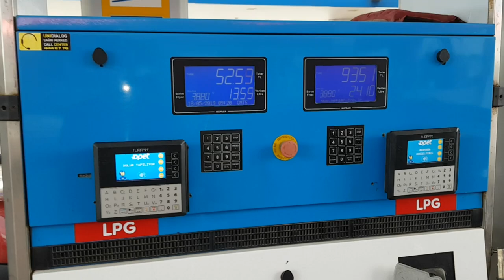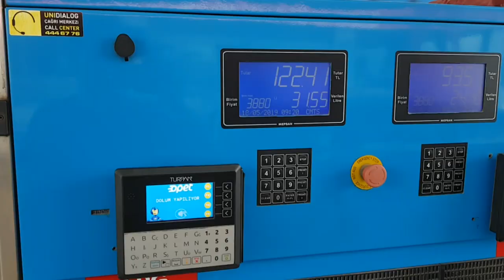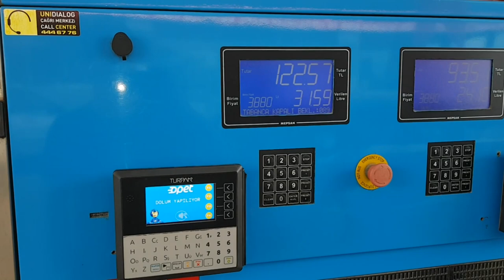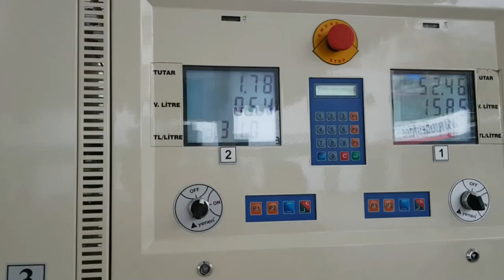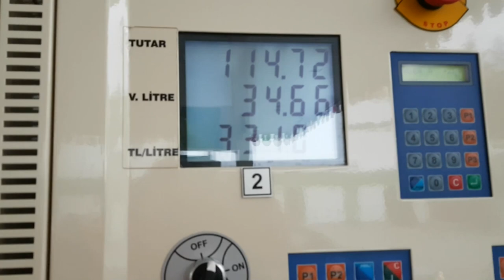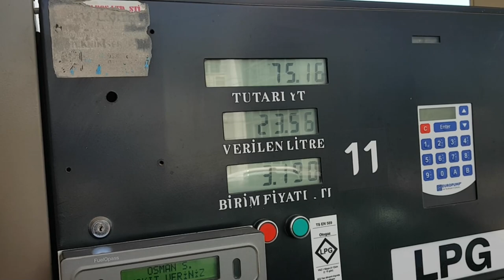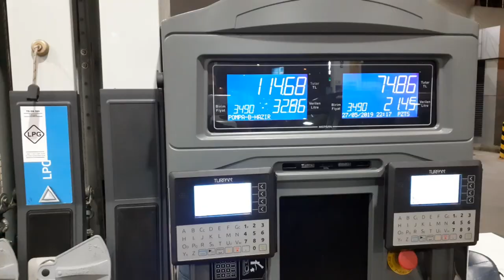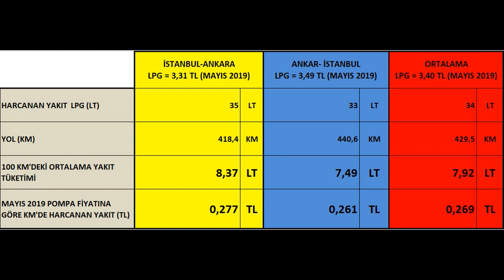HONDA JAZZ 1000 KM DE NE YAKTI? YAKIT TÜKETİMİ ADETA YAKITI KOKLUYOR Honda Jazz fuel consumption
Honda jazz'ın İstanbul'dan Ankara'ya kadar yakıt tüketimini hesapladık ve sonra Ankara'dan İstanbul'a hesapladık. tüm verileri tabloda kıyasladık.